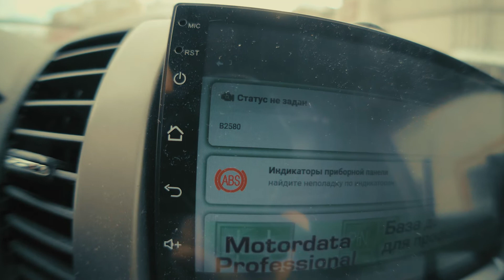🔸 Самодиагностика климатической установки Ниссан Патфайндер. Расшифровка кодов.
Как сделать самодиагностику климатической установки Nissan Pathfinder?
Чем самодиагностика хуже компьютерной диагностики?
каждого месяца в 19.00 по МСК.
Расшифровка кодов ошибок:
00 — ошибок нет.
02 — сбои в элементах управления.
12 — нарушение работы привода заслонки смешивания воздуха для водительской стороны.
20 — VSM не отвечает на запрос включения кондиционера.
21 — VSM не отвечает на запрос включения обогрева заднего стекла.
22 — нарушение работы привода заслонки смешивания воздуха для пассажирской стороны.
30 — замыкание датчика температуры внутри салона.
31 — обрыв датчика температуры внутри салона.
38 — нарушение работы привода заслонки смешивания воздуха для задней части автомобиля.
40 — замыкание датчика температуры за бортом.
41 — обрыв датчика температуры за бортом.
50 — замыкание или обрыв 1-го оптического датчика.
52 — замыкание или обрыв 2-го оптического датчика.
56 — замыкание датчика температуры воздушной смеси на выходе из климатической установки.
57 — обрыв датчика температуры воздушной смеси на выходе из климатической установки.
62 — нарушение работы привода заслонки обогрева ветрового стекла.
80 — общий сбой на линии диагностики CAN.
81 — сбой на линии диагностики CAN блока VSM.
82 — нарушение работы привода заслонки рециркуляции воздуха.
90 — сбой в управлении блока климат контроля.
92 — нарушение работы привода заслонки направлений обдува.